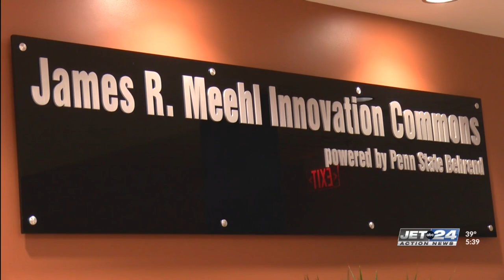Penn State Behrend debuts new prototyping lab